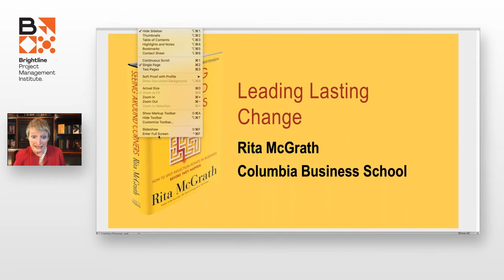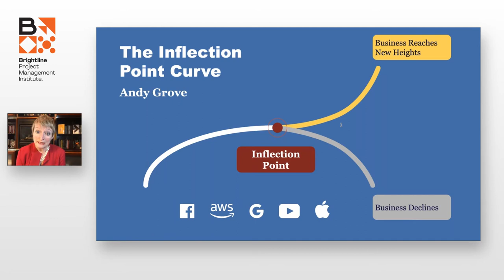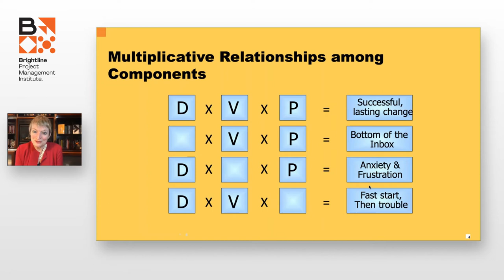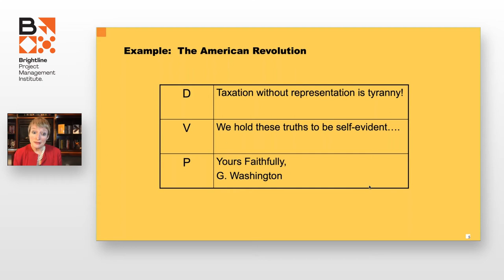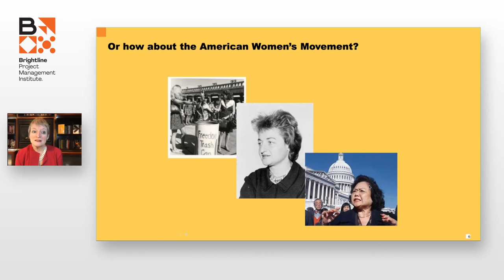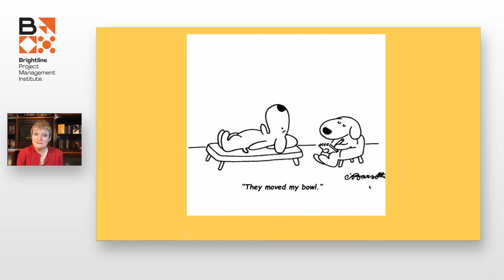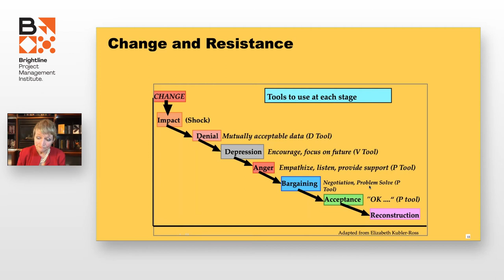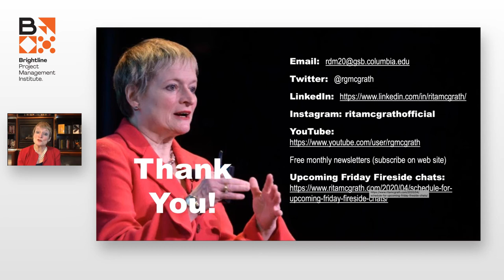Leading Lasting Change with Rita McGrath (Strategy@Work webinar)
The return to an era of 'business as usual' seems far away. This is a time to test our assumptions and prepare for the future. It is a time to learn and reflect.

Join top leaders on October 22 for Strategy@Work 2020.
Rita Gunther McGrath is a globally recognized expert on strategy, innovation, and growth. She has worked with several Fortune 500 clients, including 3M, LinkedIn, Thinkers50, and State Farm.

She has been conferred the Distinguished Achievement Award for Strategy by Global Management Award Thinkers50. She is also ranked as one of the 25 smartest women to follow on Twitter by Fast Company.

About Brightline